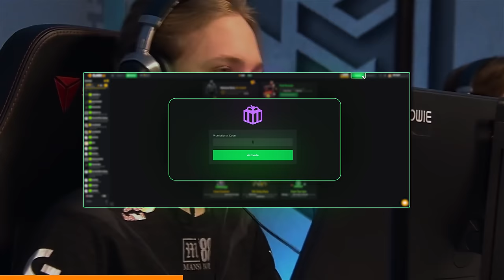PGL CS2 MAJOR 2024 - RMR Fragmovie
Best highlights / moments of PGL CS2 Major Copenhagen RMR / Qualifier